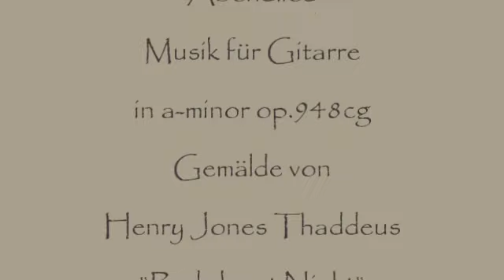Herb Weidner Abendlied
An evening song for Guitar in a-minor op.948cg. Painting by irish painter  Henry Jones Thaddeus "Red sky at Night"